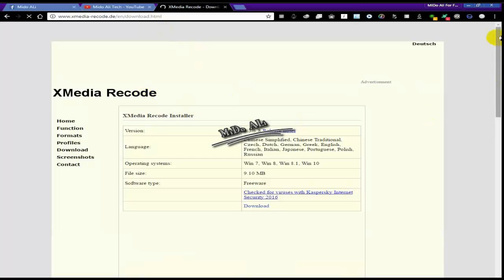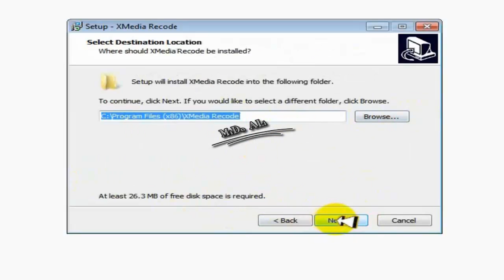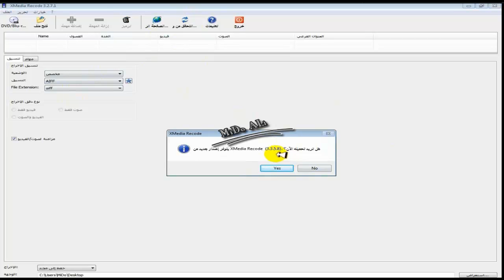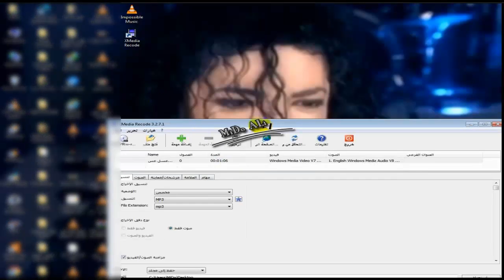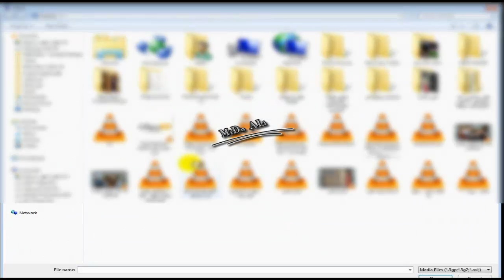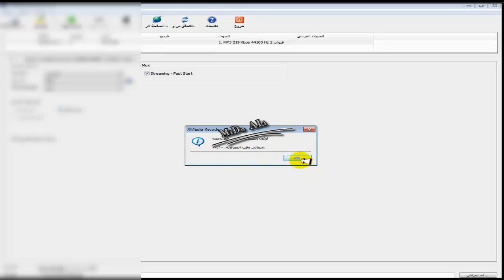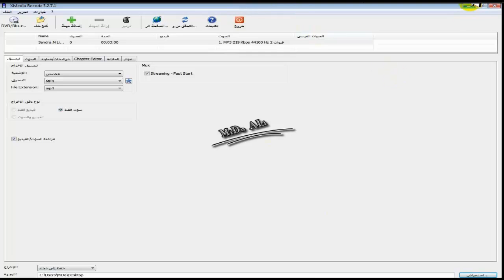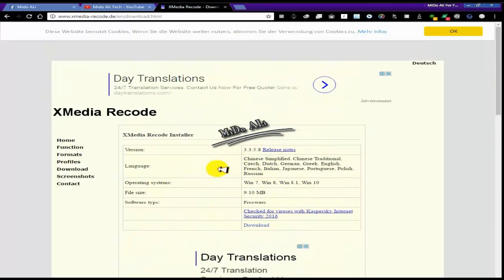تحميل و تثبيت و شرح برنامج XMEDIA RECODE لتحويل صيغ الفيديو مجانا | 2017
شرح برنامج تحويل صيغ الفيديو عربي مجانا XMEDIA RECODE | 2017

للاستفسارات الاخرى عن الموضوع . يمكنك التعليق وان شاء الله ما اقصر

تحياتي